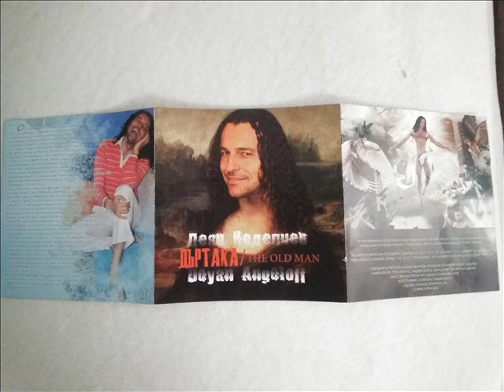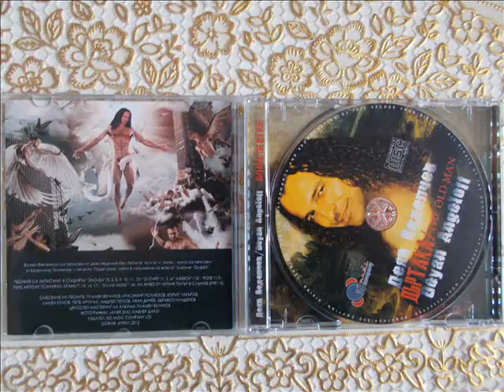В ГОРАТА/СЪЧКИ СЪБИРАМ-ДЕЯН НЕДЕЛЧЕВ-DEYAN ANGELOFF -EN EL BOSQUE-IN THE FOREST- /SPANISH VERS./2011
BULGARIAN MEGA POP STAR DEYAN ANGELOFF WITH HIS SUPERHIT 'IN THE FOREST'FROM 2010 ,NOW IN SPANISH .MUSIC AND LYRICS BY DEYAN ANGELOFF,SPANISH TRANSLATION NASKO PASKALEV ARRANGEMENT BY PLAMEN VELINOV.THE SONG IS INCLUDED IN THE ALBUM ''THE OLD MAN''2012